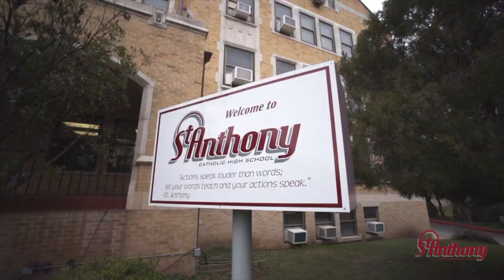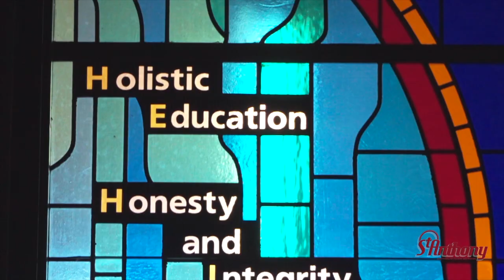St. Anthony Catholic High School Video Tour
Get a view of the campus and classrooms of St. Anthony Catholic High School in this short video!